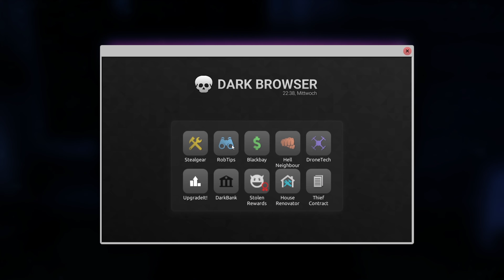Thief Simulator 2 💰 #03: ICH KLAUE EINE DRONE?!?